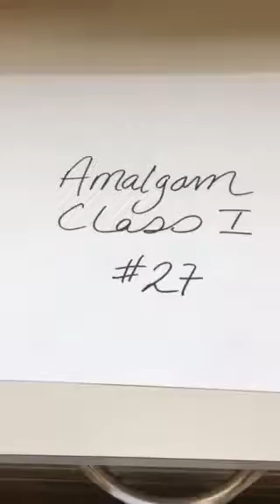The difference between a class l and class ll amalgam tray set up